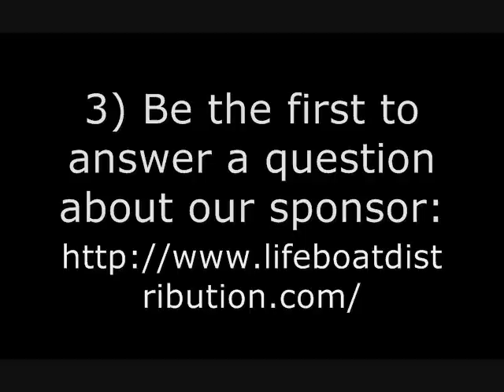WIN A NEW HP MINI-NOTE NETBOOK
You can win a brand new HP Mini-Note Netbook simply by joining us for the FrugalTech-Live Show on Feb 11, 2010. This is a small business technology netcast. Yep it's a real world version of "the office" So join in and join the community. Let's discuss small business tech and other issues.

2) Be on the Netcast Thursday, February 11 between 7:00PM and 8:30 PM EST